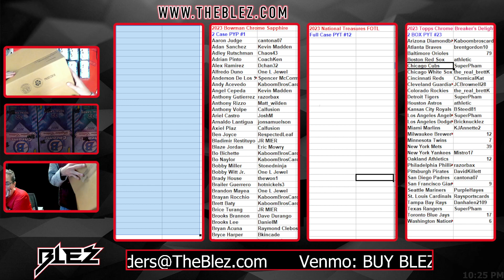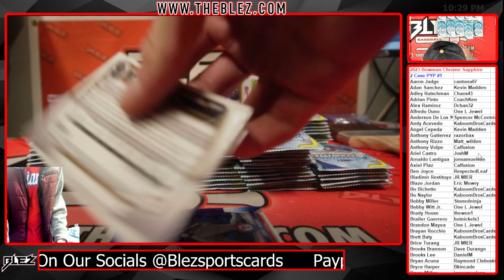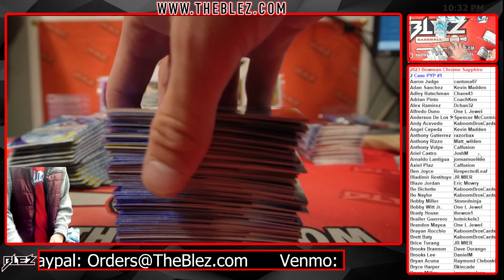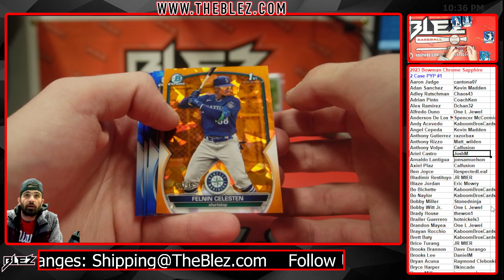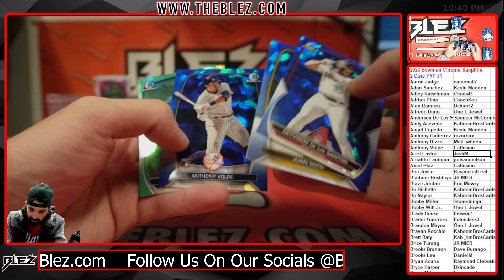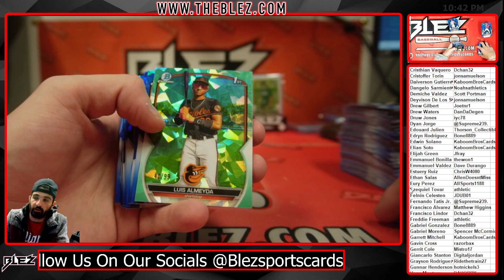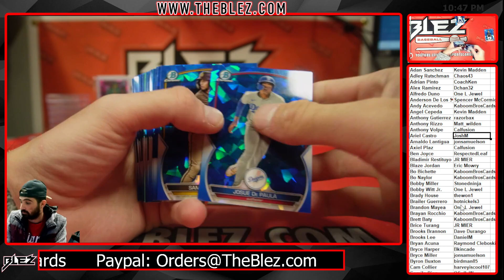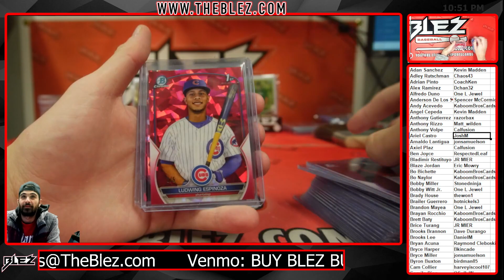2023 Bowman Chrome Sapphire 2 Case Player Break #1